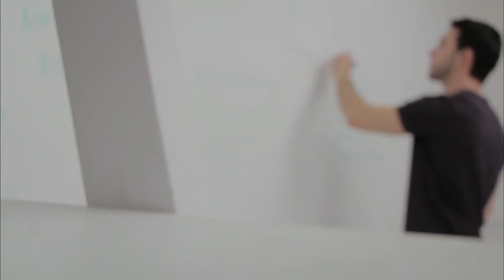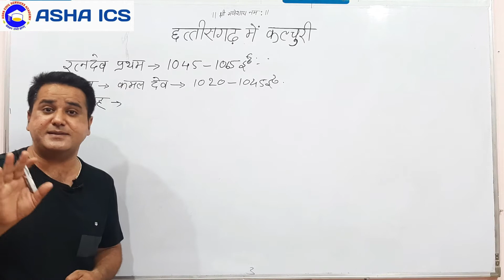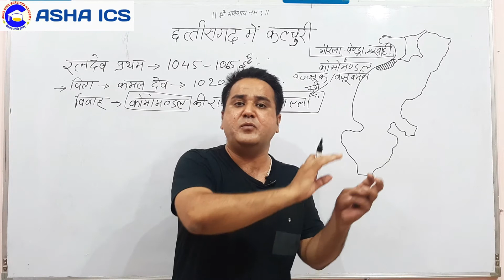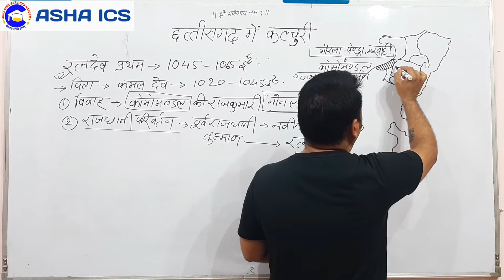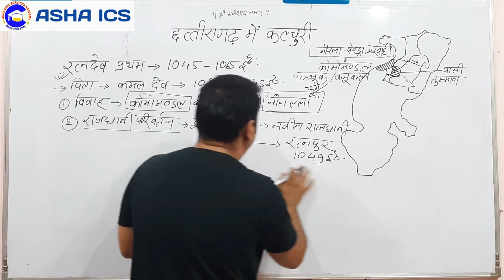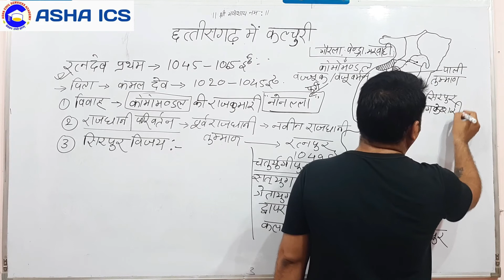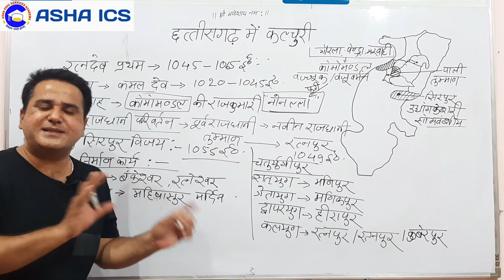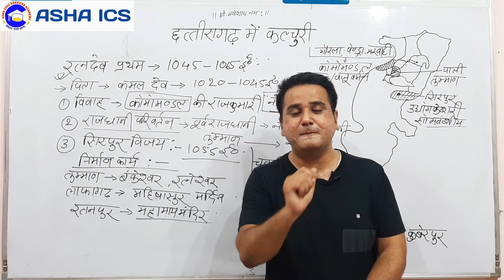रत्नदेव प्रथम |uncut| कल्चुरी वंश | छत्तीसगढ़ का इतिहास | Psc (Pre & Mains) / VYAPAM | by Anukool sir